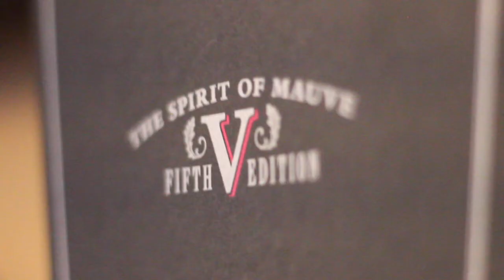Whistle Pig Boss Hog V : The Spirit of Mauve Launch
Join us as we launch the 5th and final Boss Hog by Dave Pickerell - The Whistle Pig Boss Hog V: The Spirit of Mauve.  Attendees will get the exclusive first preview of the Boss Hog V along with a guided tasting by the Whistle Pig Steward, Tony Devencenzi.

Indulge in a Whistle Pig Farmstock Rye Old Fashioned using the barrel-aged maple syrup made at the Whistle Pig farm in Vermont, Château Du Breuil 15 Year, Boss Hog V The Spirit of Mauve, and Wingtip "Chicken & Waffles."

VIDEOGRAPHY:
Emily Nguyen of ThruTheEyesOfEmily